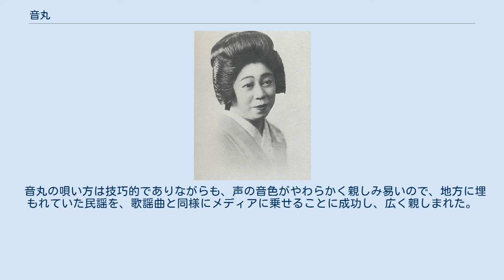音丸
音丸（おとまる、1906年〈明治39年〉12月8日 - 1976年〈昭和51年〉1月18日）は、大正、昭和時代に活躍した日本の歌手。
本名は永井 満津子。
東京市麻布区（現在の東京都港区）麻布箪笥町生まれ。
 1906年（明治39年）12月8日、老舗の履物屋の一人娘として生まれる。
常磐津の名取りだった祖母は彼女が6歳になった6月6日から常磐津と舞踊を習わせた。
13歳の時に美声を買われて橘流筑前琵琶を修行、旭翁派の名手としても知られるようになる。
17歳のときには春日派の小唄を始めている。
 しかし、25歳のときに溺愛していた弟が亡くなり重いノイローゼになる。
その頃近所の民謡マニアの家に時々尺八の菊池淡水が指導に来ていて、いつしか聴き覚えた民謡を歌っているうちに病気が快方に向かい、心が晴れてくるのに気付いた。
そこでその民謡の会に出席して披露した彼女の持つ勘の良さと美声は菊池淡水の絶賛するところとなり、リーガルレコードに推薦され本名で「草津湯もみ唄」を吹き込んだ。
 そのレコードを聴いた古賀政男は当時重役をしていたテイチクに誘い「泪の京人形」を吹き込ませた。
ちょうどその頃小唄勝太郎、市丸、赤坂小梅などの芸者歌手が一世を風靡していたが、芸者歌手は地方巡業に際して時間拘束として莫大な花代がかかることから、苦肉の策として芸者と同じく小唄や端唄を歌わせても遜色のない筑前琵琶をたしなむ女性をさがしていたところ、下駄屋のお内儀である彼女に白羽の矢が立ったのだ。
 その後1934年（昭和9年）9月から正式に契約を結んだコロムビアから本名で「おけさくづし」 「主は国境」でデビューした。
 ただし芸名を音丸としたのは同年に吹き込んだ「君は満洲」からである。
音丸の芸名の由来は「音は丸いレコードから」という洒落にちなんで名付けられた。
コロムビアでは当初家庭の主婦からレコード界入りしたことを隠していたが、音丸本人がファンに「下駄屋の姉御!」と声をかけられても「よくご存知」と返すなど腹の据わったところを見せたという。
 翌1935年（昭和10年）には「船頭可愛や」が大ヒットした。
この曲は沖縄民謡の普久原恒勇が「日本最高の歌謡曲」と絶賛している。
続いて1936年（昭和11年）には「下田夜曲」 「博多夜船」が大ヒットし、小唄勝太郎や市丸などの芸者歌手を向こうにまわしての人気を獲得する。
次第に出演依頼やレコードの吹き込み、ラジオ・映画の出演に多忙となり生活も派手となり家業の下駄屋は人手に委ね下駄屋の養子となっていた夫とも協議離婚し音丸は歌一筋の道を歩み始める。
 その後弁士の井口静波と再婚し二人は二枚看板で全国を慰問、興行に歩いた。
太平洋戦争後も全国巡業が続き、1947年（昭和22年）には高知で当時前座を勤めていた美空ひばりがバス事故にあった際の座長もつとめていた。
 1948年（昭和23年）にはキングレコードに移籍、同年に人吉を訪れた際に「五木の子守唄」を見つけ出し初めて同曲をレコーディングする。
後に人吉市長から感謝状を受けている。
しかしヒットは出せずその後コロムビアに復籍した。
コロムビアに戻った音丸はその後懐メロブームに乗って東京12チャンネルの『なつかしの歌声』に番組出演をしたり1972年（昭和47年）にはステレオ録音で往年のヒット曲を吹き込んだが、この頃から急に視力が低下、活動に支障をきたし始める。
 1976年（昭和51年）1月18日午後12時30分に世田谷区世田谷のマンションで急性心不全により死去。
69歳没。
 墓は東京都品川区にある天妙国寺にあり、墓の横には舟の帆をかたどった碑がある。
この碑は音丸の生前に作られ、「船頭可愛や」の一番の歌詞が音丸の直筆によって彫られている。
 音丸の持ち歌の中でも、「船頭可愛や」「下田夜曲」「博多夜船」の3曲は特に有名で、船ものと呼ばれており、音丸の死後も広く親しまれている。
また「満洲想えば」「満洲吹雪」「君は満洲」などの満洲ものも彼女のレパートリーとして知られている。
 他にも、「米山三里」「潮来追分」などの民謡調の歌も多く、これらの歌では音丸の巧みな節回しや美しい高音が最大限に生かされており、また彼女自身が民謡調の歌を非常に好んでいたために、音丸の本領発揮といった感がある。
 音丸は、民謡もたくさんレコードに吹き込んだ。
彼女は自分なりの節回しで唄っていたので、地元のものとはいささか趣を異にしているものが多く、伴奏も和洋合奏のものが多い。
した...